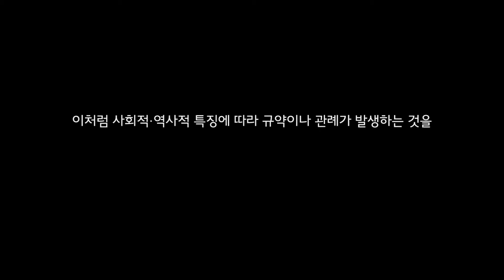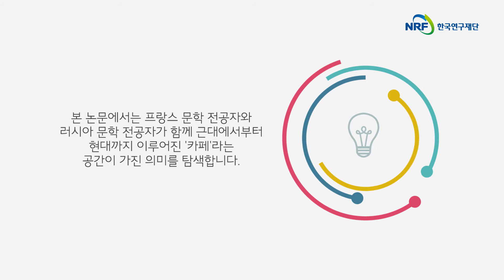‘표준어’와 ‘문학어’의 경계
2019년 교육부 학술연구지원사업 우수성과 50선 선정
경북대학교 김정일 교수